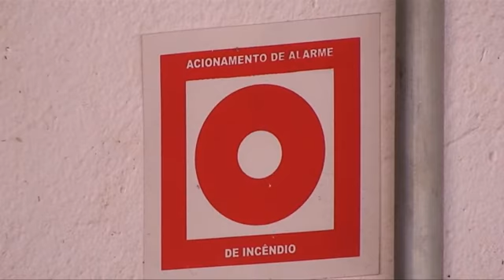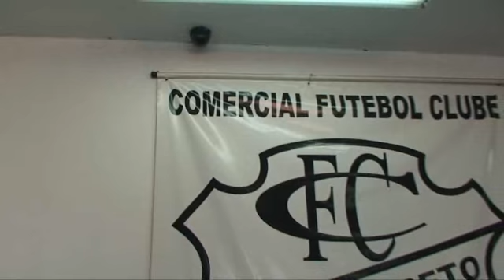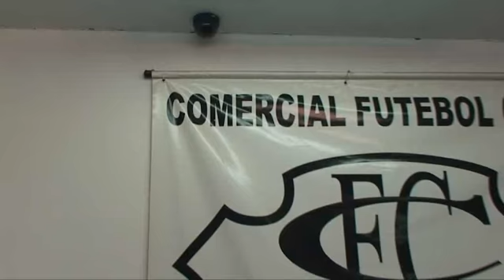Comercial detém Laudo AVCB dos Bombeiros